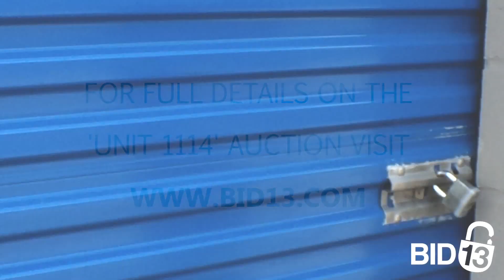Storwell Self Storage Toronto Unit 1114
Inside of this unit you can spot quite a bit of boxes, furniture pieces, and so many other items! Do you see anything else on the inside? Place a bid now and this unit could be yours!

This unit is located at:
Storwell Self Storage Toronto
300 Evans Ave, Toronto, ON M8Z 6C8